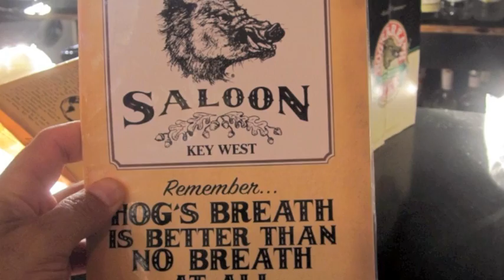John Taglieri in Key West 6-8-10.m4v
Here is a video of my first day at Margaritaville on 6/8/10, hanging with friends, and Jamming with other artists on the island! Too much fun!